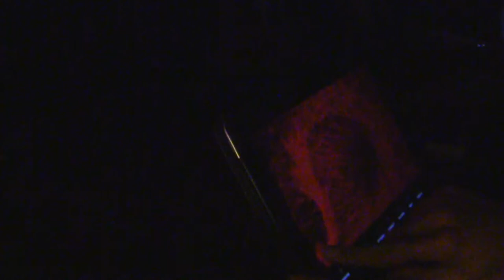Safari Volvo I am the Swan b